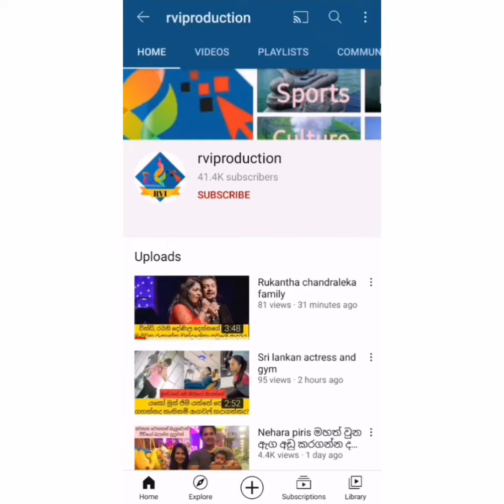සංගීත් ප්‍රභූ ජනප්‍රිය රංගන ශිල්පිනිය සමග කාටත් හොරා යුගදිවියට